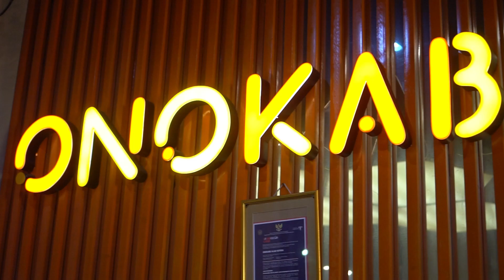Buka Bersama KSM Group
Kemeriahan acara buka bersama KSM Group yang diadakan di salah satu restoran. Para tamu yang hadir terlihat menikmati hidangan lezat yang disajikan dengan aneka pilihan menu berbuka puasa yang beragam.Tampak pula dalam video ini suasana keakraban antar sesama karyawan KSM Group yang terlihat saling berbincang dan tertawa bersama. Dalam video ini, KSM Group ingin menunjukkan komitmennya dalam mempererat tali silaturahmi antar karyawan dan memperlihatkan kebersamaan dalam merayakan bulan suci Ramadan.